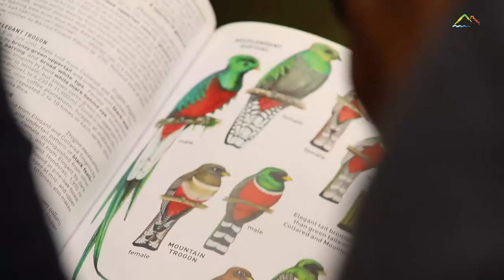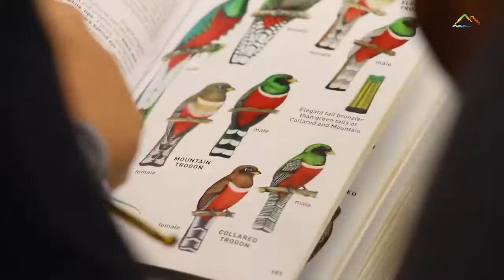Guatemala se une al "Big Global Day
Este sábado se celebra el Día Mundial de las Aves Migratorias. Esta actividad se realiza dos veces al año, para crear conciencia de la importancia de la conservación de las aves. Diversas organizaciones civiles, académicas, sociales y clubes de observación de aves, se reúnen para participar en estas iniciativas a nivel global, y realizan observación de aves en diferentes regiones del país.
Este año se reunió un grupo de periodistas, observadores de aves y registro de aves para promover las áreas urbanas para la Ciudad de Guatemala y motivar a los ciudadanos a visitar las áreas verdes dentro de la Ciudad.
Mynor A. Cordón, Educación Ambiental MuniGuate, Asociación de Aviturismo de Guatemala, Asistencia Turística, Diario De Centro América, Agencia Guatemalteca de Noticias, TGW Digital, Gobierno de Guatemala, Parque Ecológico La Asunción.